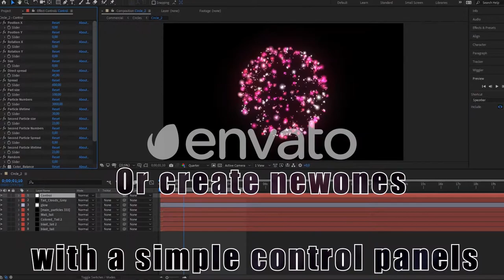Fireworks construction kit + video pack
Fireworks construction kit is designed to create fireworks using special prepared templates equipped with a control panel for quick and easy editing. The project includes 81 fireworks pre-renders that you can use to create your composition. Using these pre-renders does not require any plugins. To edit templates you need the Trapcode Particular plugin.
With this project, you can create countless of fireworks. A large number of settings allows you to quickly and strongly change each template. Change size, shape, adjust physics, edit particle lifetime, colors, spread, speed, direction and more. Different types of fireworks have slightly different settings.
The project contains templates of many different types of fireworks, including text and pictures form (you can use ypur own).
The project includes a scene with customizable lighting, in which you can create the most realistic fireworks display with a realistic ambience lighting effect. With this, you can easily create both realistic static images and a scene with dynamic light. The project includes both a ready-made scene with fireworks and dynamic lights and a scene template.